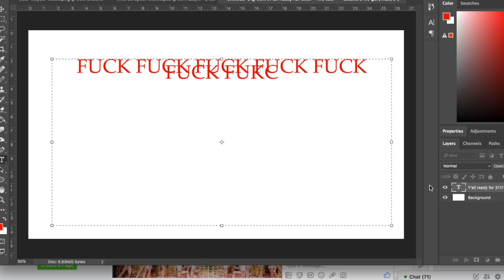311 haloween atl 2018?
Short answer: 90% no, 10% maybe 0% yes. Meehhh.